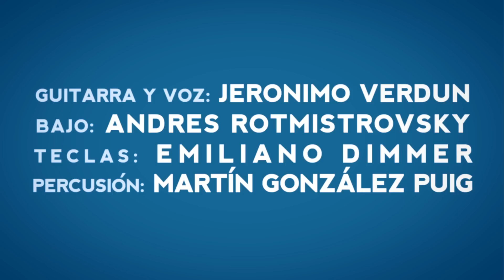Canción de Alicia en el País (Serú Girán) :: MIDI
Video: Diego Rotmistrovsky :: LOCOMOTORAFILMS
Asist. Direc: Mauro Pascucci

Sonido: Tomás Argañaras
Mezcla: Jeronimo Verdun

Canción de Alicia en el País (Charly García - Serú Girán)

Grabado en Buenos Aires, Argentina
en Universal espacio de arte : Pablo Soria 4940 C.A.B.A.

Agradecimientos: El Universal, Keidy Tanner, Maia Loy, Matias Linetzky, Tomás Emiliano Terroba, Nico Cattaneo, Enrique Pared.